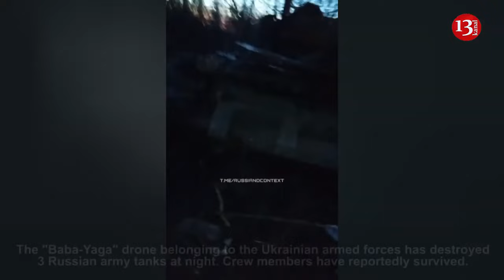"3 of our tanks are struck" - Russian soldiers show the tanks fully destroyed by a Ukrainian drone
The "Baba-Yaga" drone belonging to the Ukrainian armed forces has destroyed 3 Russian army tanks at night. Crew members have reportedly survived. The footage has been taken and shared by Russian servicemen.